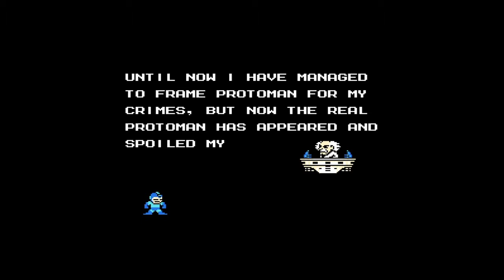Let's play Fr: Megaman 5 (partie 7)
Et c'est avec passion et énergie qu'on reprend afin d'en finir avec la citadelle de Protoman, à priori. J'ai quand même réussi à rehausser le niveau vis à vis de la dernière fois.